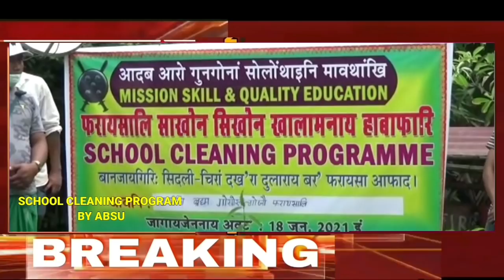June 19 | बर' रादाब | BODOLAND KHOURANG | BODOLAND NEWS